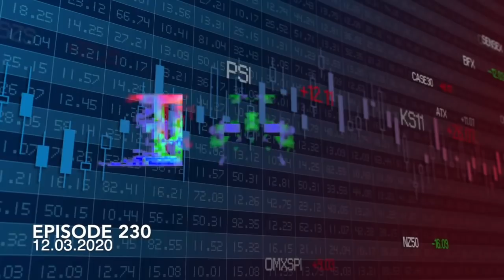The Take - Episode 230